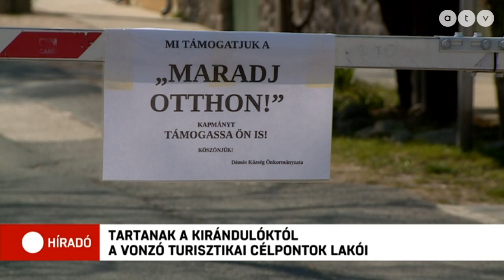Így figyelmeztetik a kirándulókat a kedvelt turistacélpontok önkormányzatai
Feliratokkal, szalaggal lezárt parkolókkal figyelmeztetik a kirándulókat a kedvelt turistacélpontok önkormányzatai: várják a látogatókat, de nem most. Dömös községben a harmadára esett vissza a turistaforgalom, a helyiek azonban még ezt is soknak találják. Az operatív törzs az ATV kérdésére válaszolva emlékeztetett: a kijárási korlátozás csak családi körben teszi lehetővé a közös szabadtéri programot.